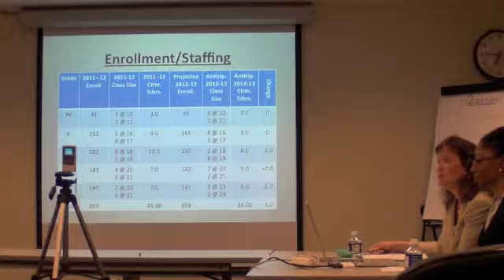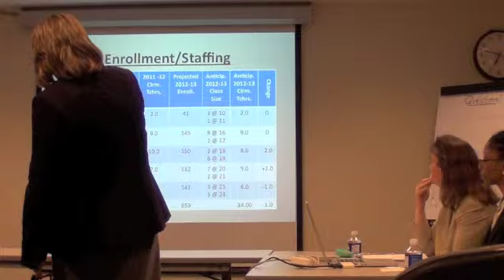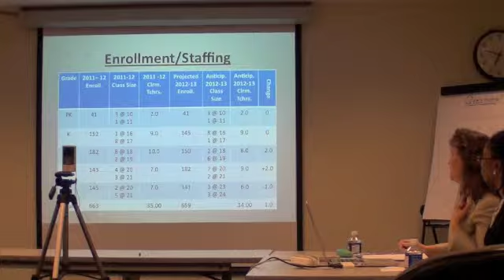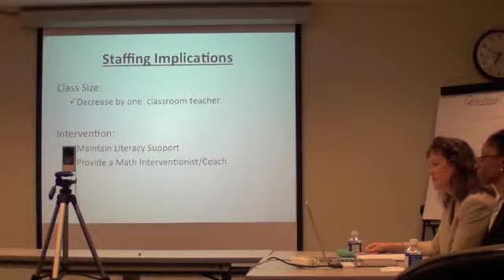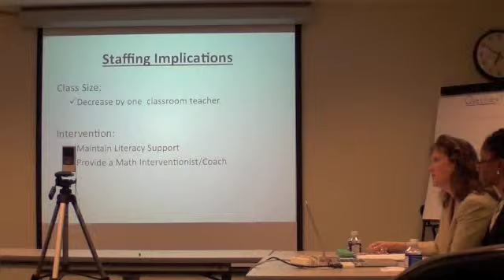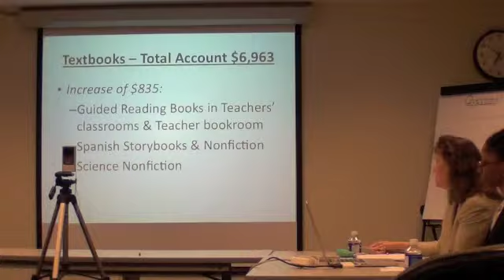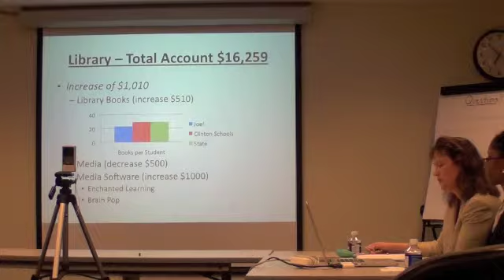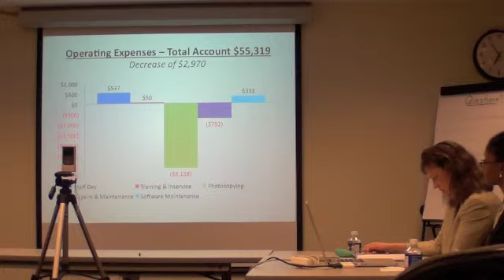Clinton BOE Budget Segment 1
Presentation by Claudia Norman, Principal and Shanta Smith Assistant Principal, of Lewin G. Joel School.  Enrollment to decrease from 663 to 659 and the number of teachers will go down from 35 to 34.  Not clear if new math intervention specialist is included in this staffing number or where that budget is.  Staffing budget was not covered which is  $3.5 million or 95% of the school's budget historically.  There is a 2.5% contracted salary increase which may be offset by the 2.8 % reduction in staff